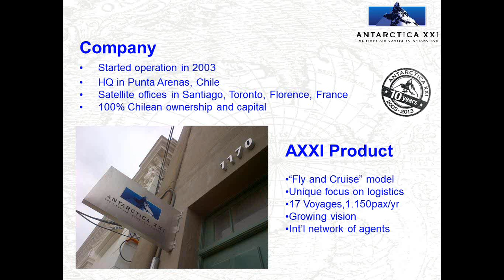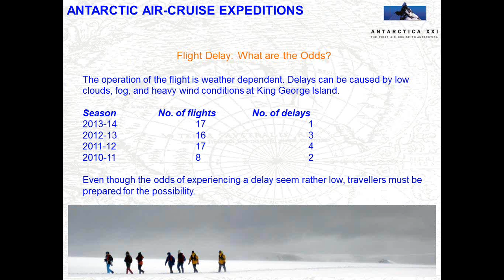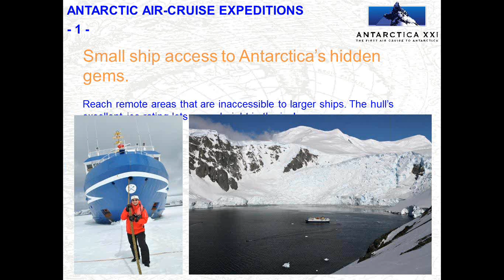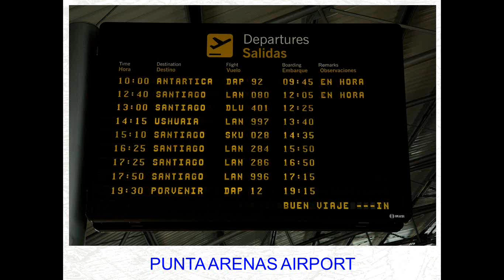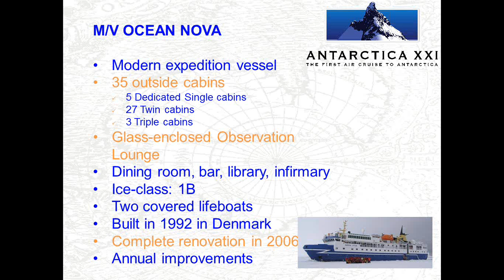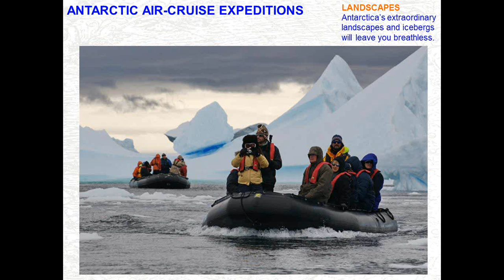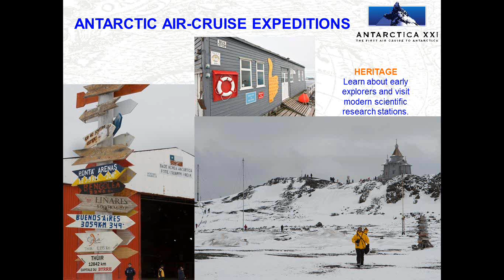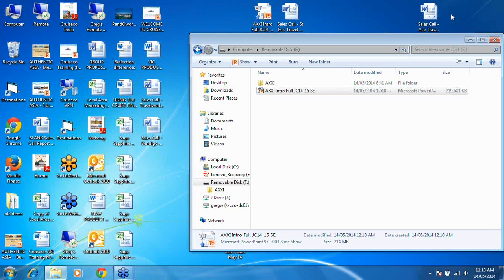Antarctica XXI Training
Antarctica XXI Webinar from 14 May 2014